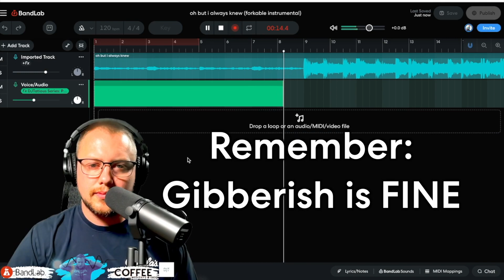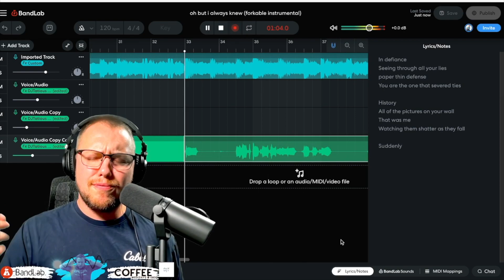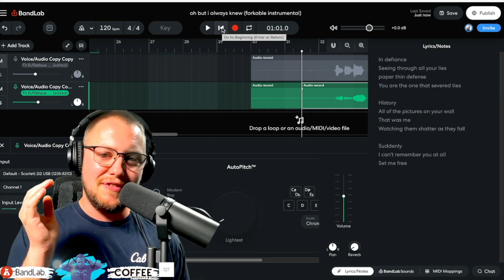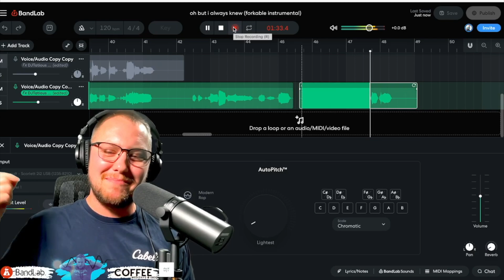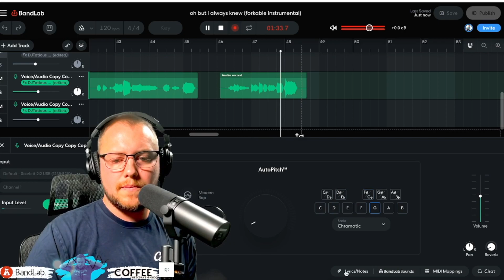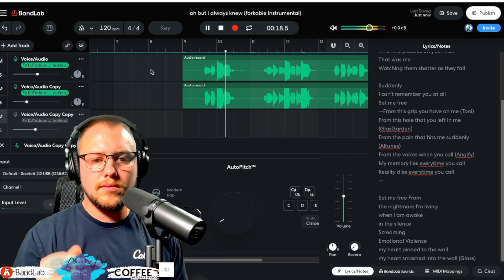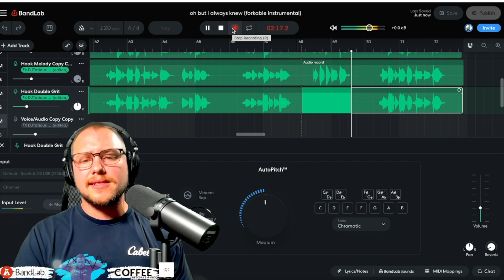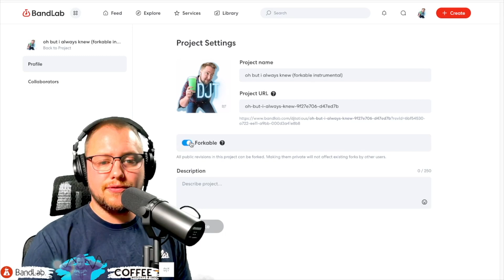How to make a song on BANDLAB - Feat. MistaChesta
labcoats ASSEMBLE for this round table writing experience that puts the music directly at the crossroads of learning and a good time. We will take a beat, and write in real time. -- Maybe we can even learn something!

Let's go!